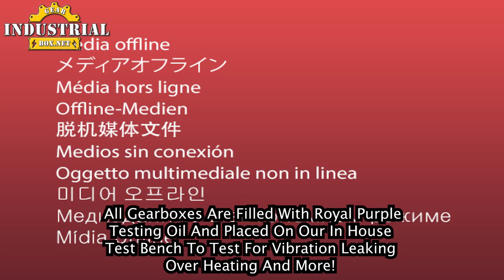Falk Gearbox Repair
We Repair Falk Gearboxes
Falk, falk gearbox repair, industrial gearbox repair